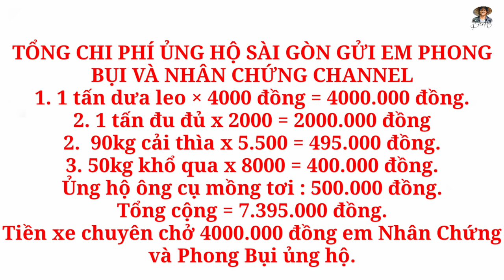Xe tải rau củ Miền Tây gửi cho em Phong Bụi và Nhân Chứng Channel giúp bà con khu cách ly Sài Gòn